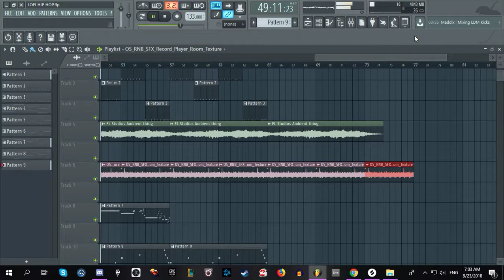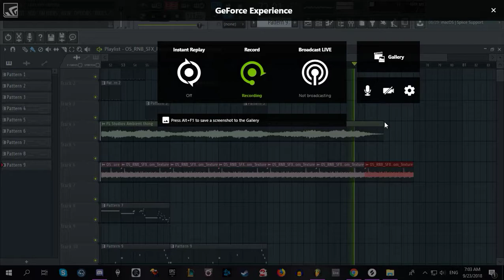FRUITY LOFI HIP HOP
just something i made in the demo of FL Studios. used NVIDIA Shadowplay to record this, because you know i ain't buying this DAW any day soon, and especially since i used Harmor, i ain't made of no money like that, dawg, lol.